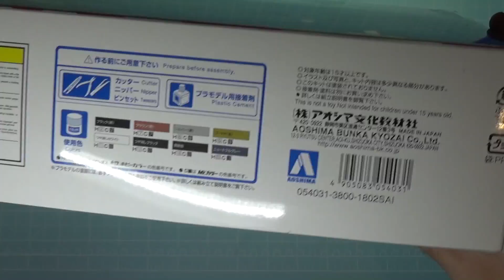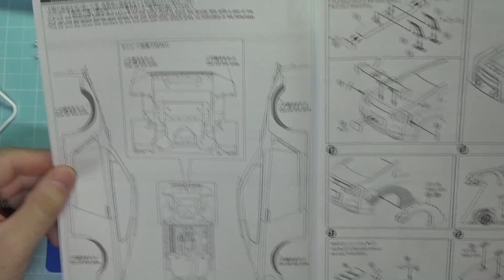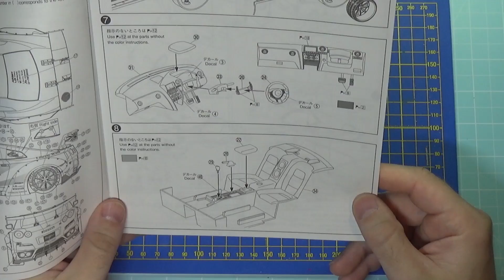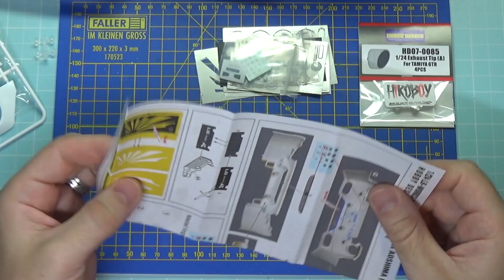1/24 LB Works R35 GT-R Ver.2 Unbox and test fit. Aoshima 054031 #1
Just occasionaly found that model, and thought, why not to build it. Moreover, already a little tired of racing cars, also.. i need some variety. Who does not know or for the first time on the channel - in this video I unpack a plastic kit in 1/24 scale from Aoshima - Nissan LB Works R35 GT-R Ver.2.
I will also use detail up set from hobby design HD02-0367
and machined exhaust pipe HD07-0023
The timestamp:
0:00 start and unpack the box
3:46 look closer details-up set
5:29 test fit

Kind of like a cool set, let's see what happens ..)